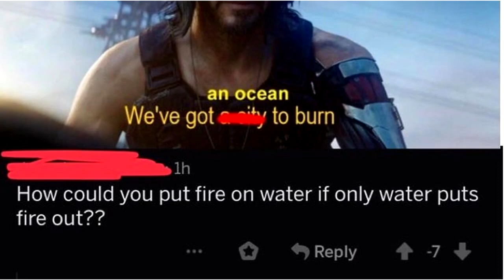This will make you cry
cricricri